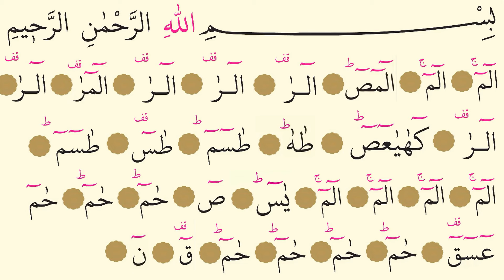Hurufu Mukatta Harfleri - Surelerdeki Sırasıyla